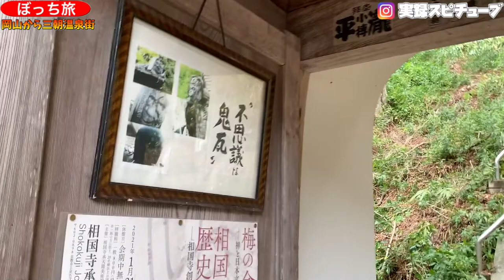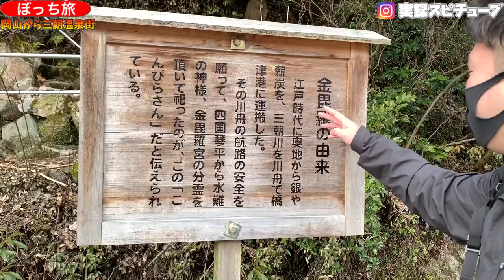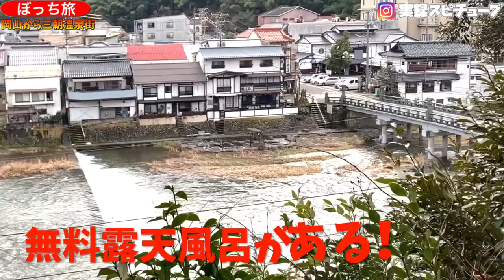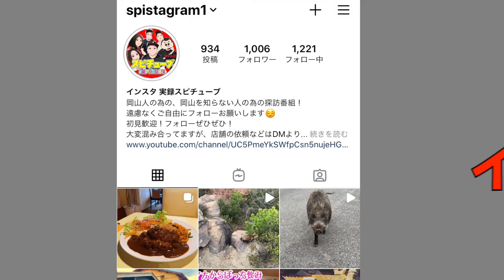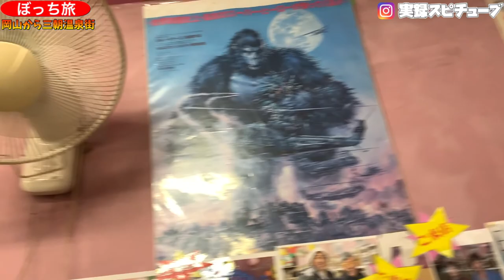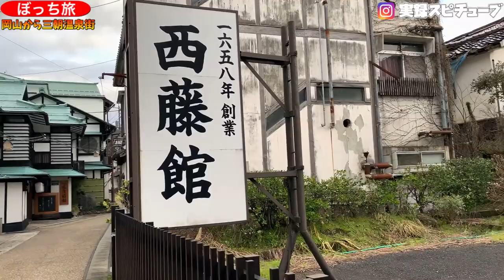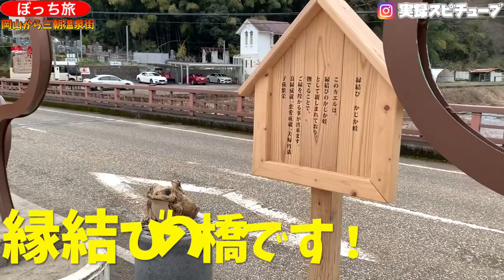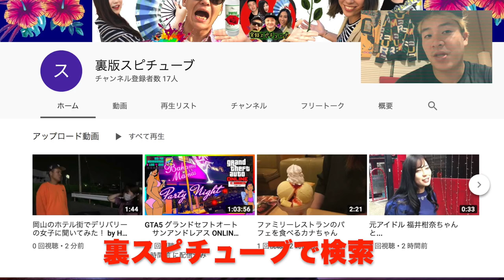【温泉街旅】大人のお遊び処！無料露天風呂！《合流旅 鳥取県》